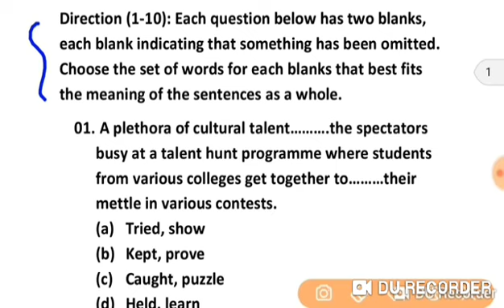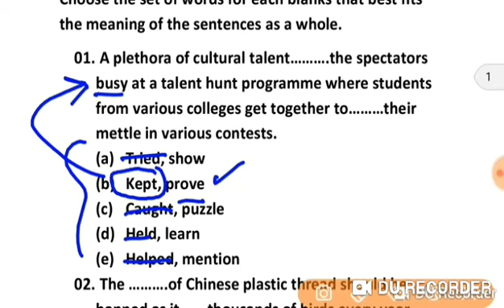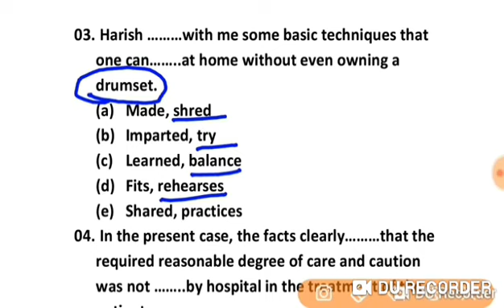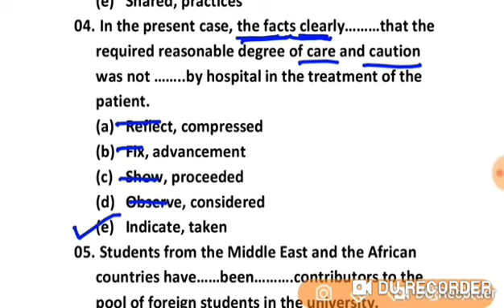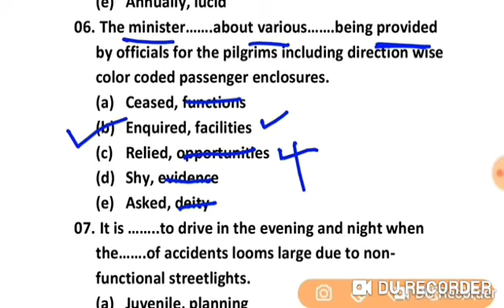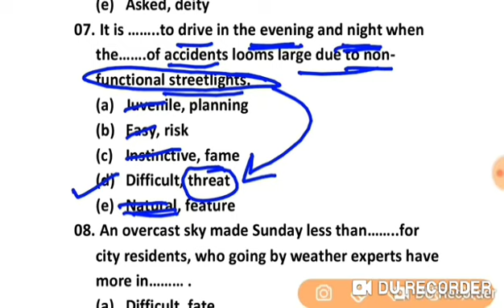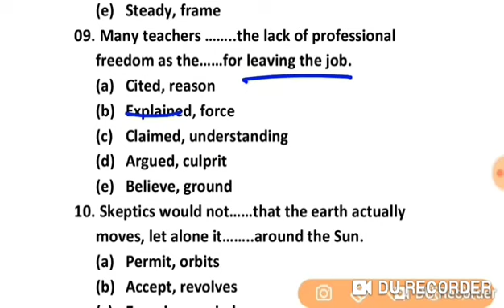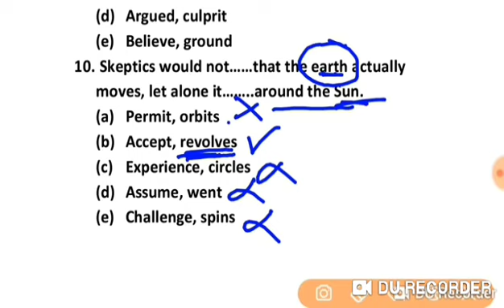IBPS Clerk 2019 | English | Single Filler Trick | बस दो सेकंड में इस Trick से करें